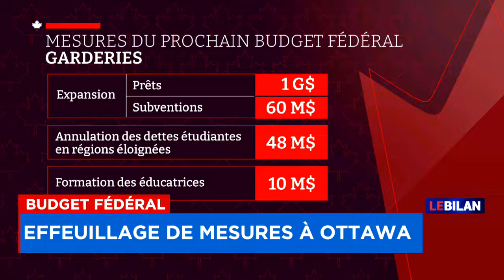Charte des locataires: «Il est hors de question de réécrire quoi que ce soit», affirme le ministre d